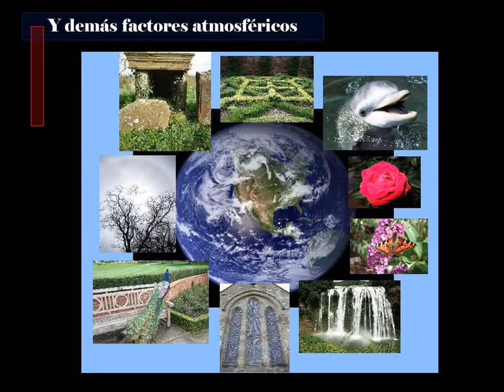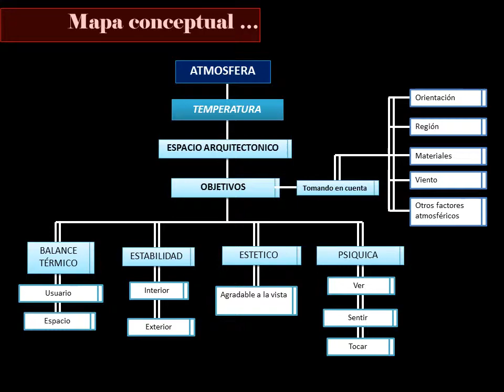TEMPERATURA - Peter Zumthor